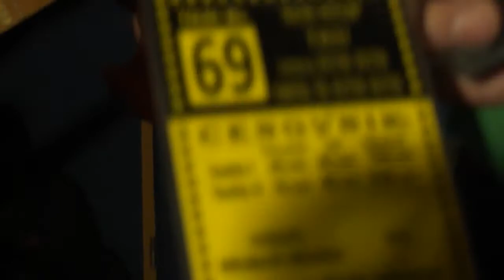Tranzit - Broj (making of)